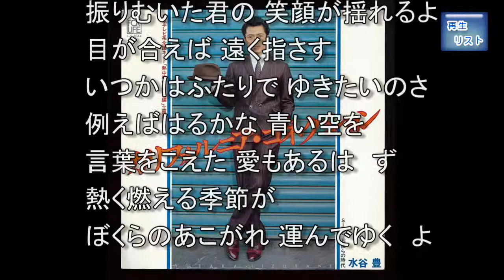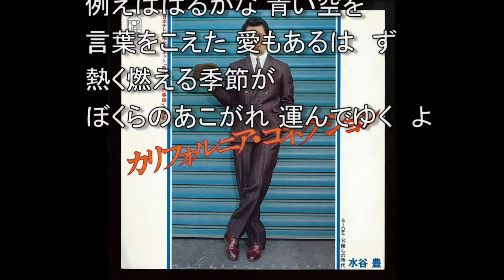歌ってみる集No.61 水谷豊 カリフォルニア・コネクション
水谷豊さん風な感じで歌っているのですが
お聞き苦しい点等ありましたら申し訳ありません　m(_ _)m

貴重なお時間を割き、ご訪問ありがとうございます、
歌まね、ものまねが趣味なのですが、ドングリの背比べなのが多いので、
下手な鉄砲も数撃ちゃ当たる方式になっちゃってます。σ(^_^)
ワンコーラスだけですみません。

他の歌手にもチャレンジしている再生リストはこちらです。